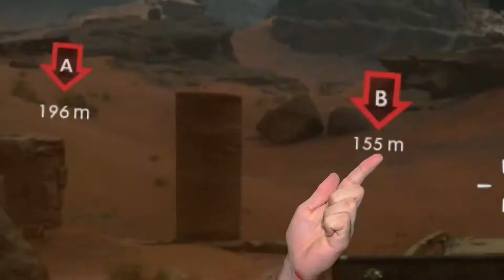Não TEVE PRA NINGUÉM (BF1 minha 1ª vez) BURRICES ABSURDAS!!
Fala galera blz? trago aqui pra vocês um gameplay de BF1 com uma edição bem engraçada pro vídeo não ficar chato!kkk espero que gostem pois joguei muito e o vídeo ta bem legal hahaha. deixa um like ae pra fortalecer vamo tentar bater uma meta de 100 likes nesse vídeo para que eu possa trazer mais vídeos assim. muito obrigado pelo apoio tmj :D se inscreva se for novo para continuar acompanhando o canal :)

( *PSN: higorbmx )

*SKYPE: higor.bmxx

Placa de captura: Elgato Game Capture HD 1080P
Editor de videos: Sony Vegas Pró 13
Microfone: Behringer C-1U
Console: PS4
Web Cam: Logitech C920 HD1080P
Monitor 2: LED TV 29'' (72 cm) da LG
COMPUTADOR: Notebook Samsung
Processador: Intel(R) Core(TM) i5-5200U @ 2.20GHz 2.GHz
Memória (RAM): 8,00GB